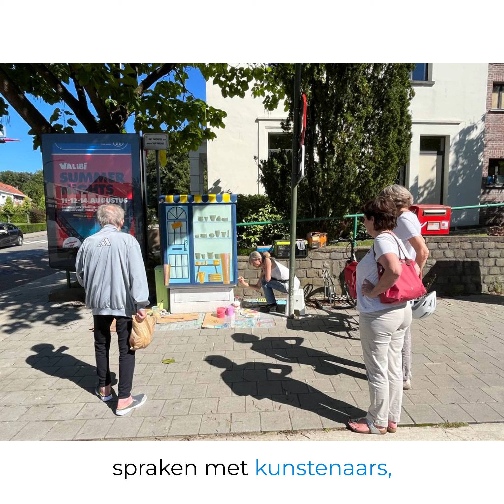Street Art @ Kraainem